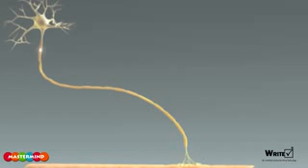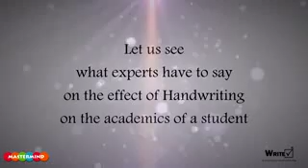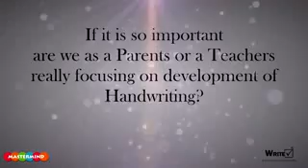MASTERMIND Education Simplified Balussery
Balussery